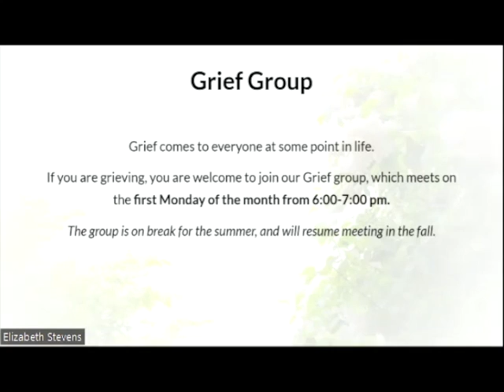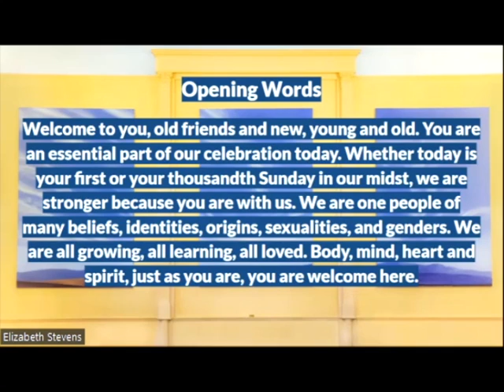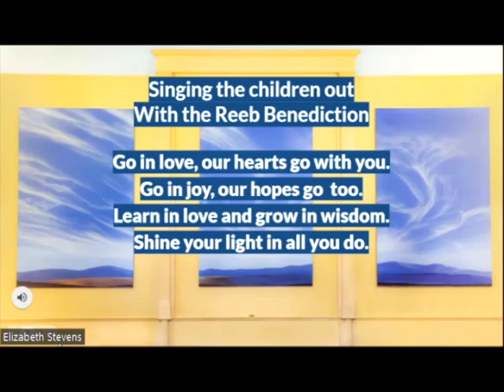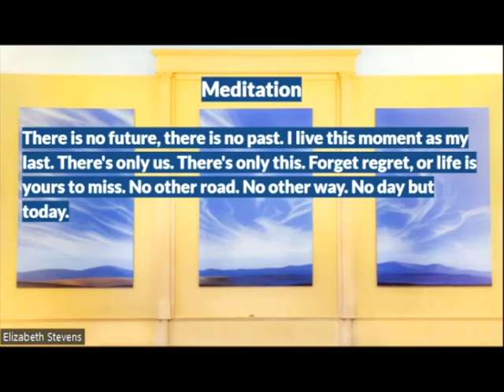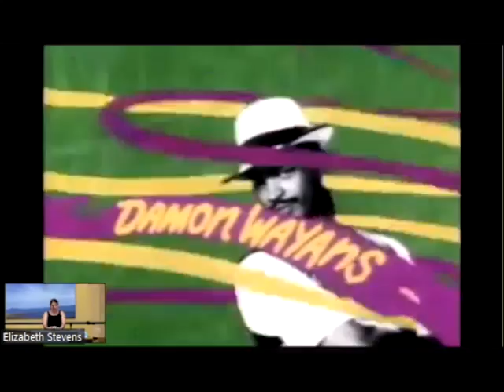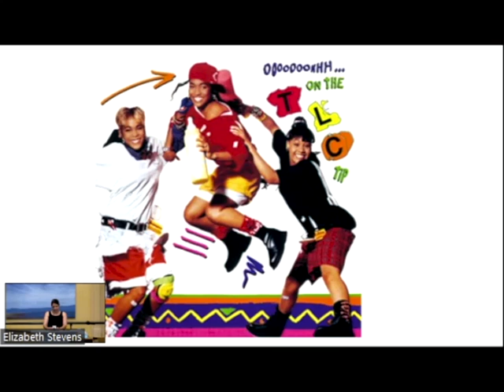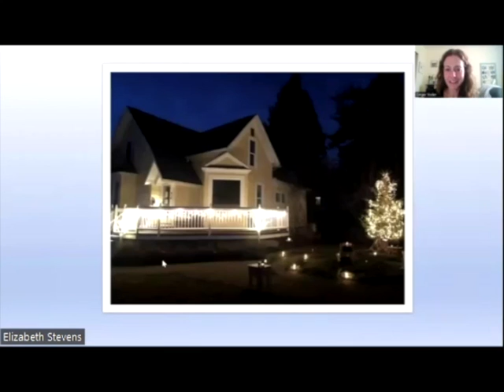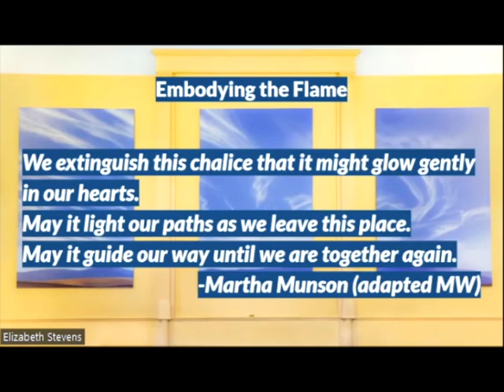8 7 22 EDIT 720